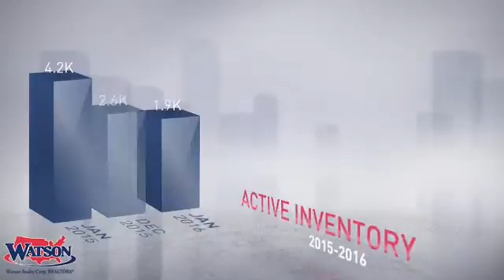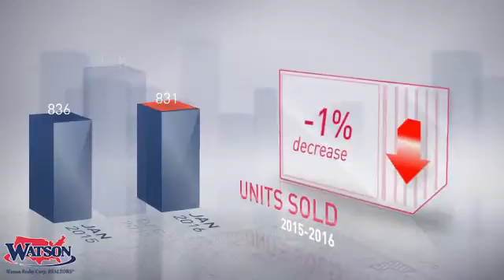Jacksonville Area Market Update,FL, Real Estate Market Update from Watson Realty,February, 2016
Watson Realty Video Update recapping market activity within Jacksonville Area Market Update, FL, during the month of February, 2016